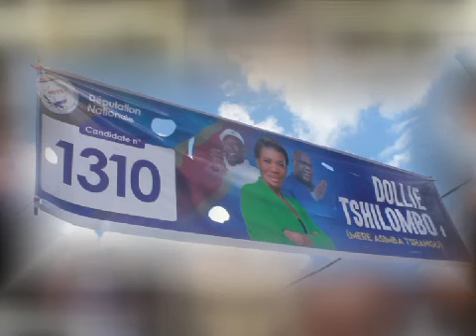Toko Voter Dollie Tshilombo 1310 Notes de Victoire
Soutenez la vision inspirante de Dollie Tshilombo, candidate déterminée à la Députation Nationale (Numéro 1310, Tshangu). Ensemble, œuvrons pour un avenir brillant et inclusif! 🗳️✨